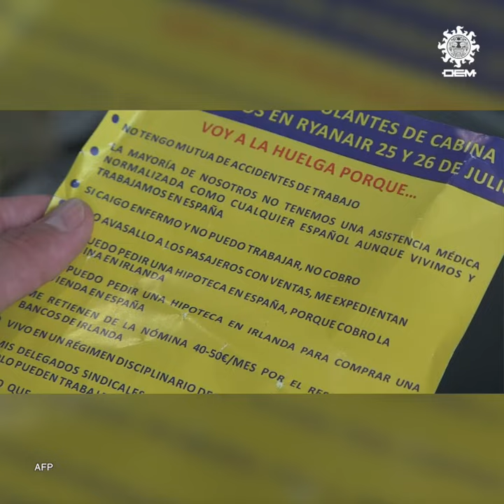Cientos de vuelos cancelados por huelga de Ryanair / OEM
Una huelga de sobrecargos de Ryanair obligó a cancelar cientos de vuelos en Europa, justo cuando la aerolínea de bajo coste empezó a cumplir la amenaza de reducir su flota en Irlanda después de un paro de pilotos.